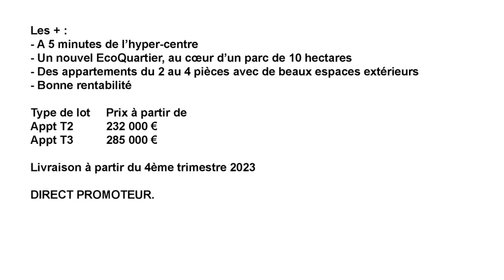Appartements dans un nouvel Eco quartier, au cœur d’un parc de 10 hectares à HYERES (83400)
réf. ID843 - A vendre appartements dans un nouvel Eco quartier, au cœur d’un parc de 10 hectares à HYERES (83400)

Les + :
- A 5 minutes de l’hyper-centre
- Un nouvel EcoQuartier, au cœur d’un parc de 10 hectares
- Des appartements du 2 au 4 pièces avec de beaux espaces extérieurs

Livraison à partir du 4ème trimestre 2023

DIRECT PROMOTEUR.
- Dossier complet sur demande.